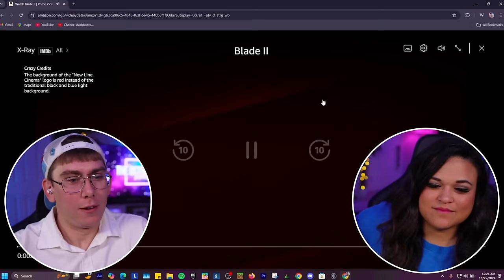Blade 2 (2002) Was A Bloody Masterpiece! First Time Watching Movie Reaction